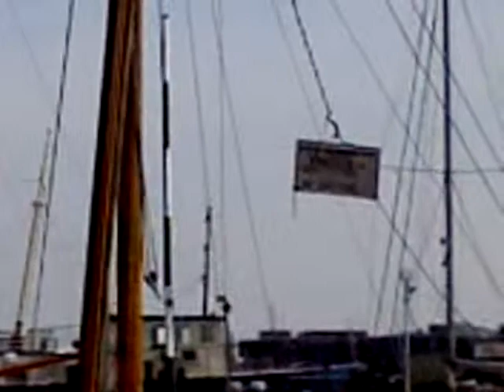Forough Farokhzad Garden 4/27/10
Forough Farokhzad Garden